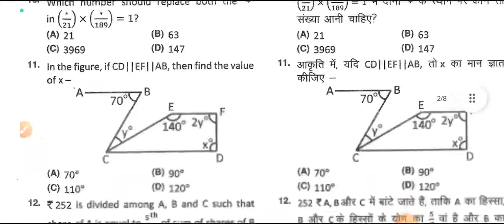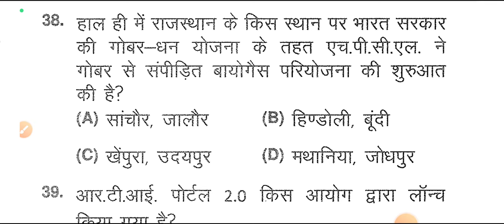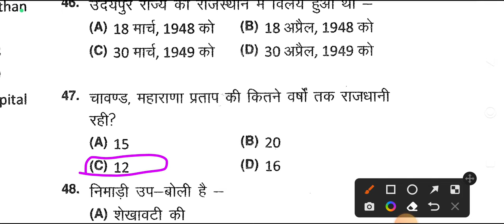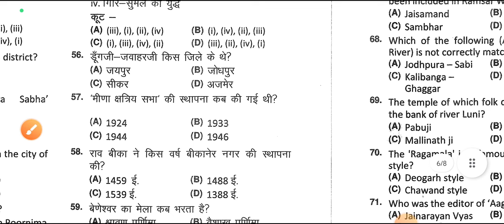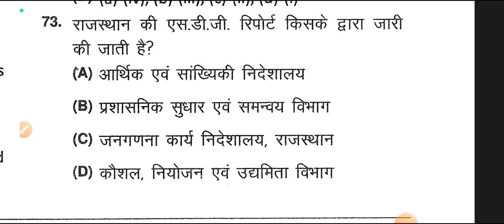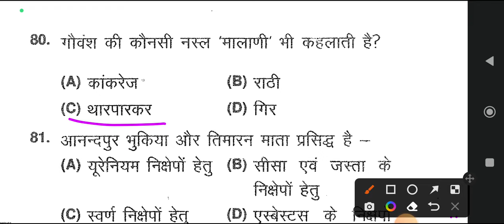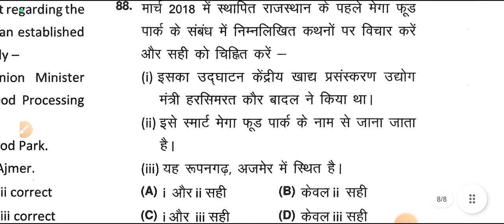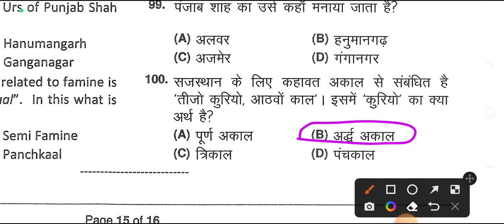RSMSSB के पुराने पेपर आगामी exam के लिए रामबाण